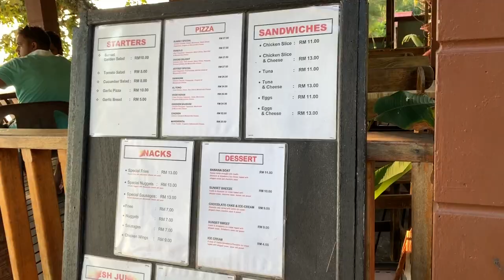2019 TIOMAN VLOG DAY 2 | Coach Tas